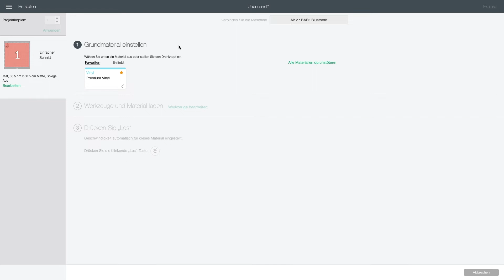DIY Anleitung - Tassen mit Vinyl verzieren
Du möchtest Tassen für dich oder andere personalisieren? Mit Cricut Vinyl permanent und einer Cricut Maschine kannst du dich kreativ austoben. In Design Space gibt es über 2000 kostenlose Designs und mit Cricut Access, dem Abo in Design Space, gibt es sogar über 200.000 Designs und Schriften.

In diesem Video zeigen wir dir, wie du Vinyl verwendest und auf eine Tasse oder auch andere Behälter übertragen kannst. Wichtig ist, dass du permanentes Vinyl verwendest, damit es auch nach dem Abwasch noch hält. Da sich der Kleber auch bei permanenter Vinylfolie bei hohen Temperaturen lösen kann, empfehlen wir die Tassen und Co. dann per Hand zu spülen.

Und jetzt, viel Spaß beim Nachmachen :)